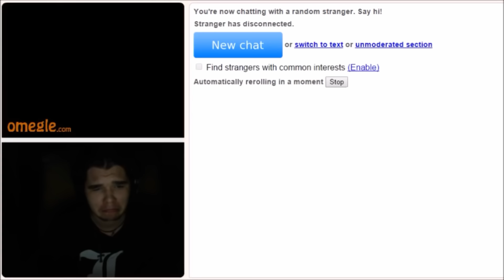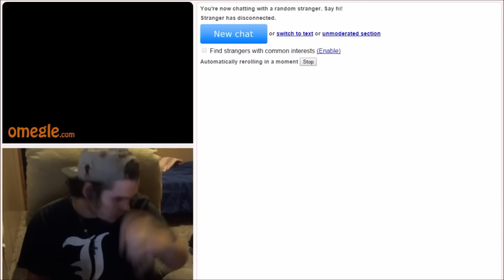My Best Moments on YouTube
My Information!

    Top 5 email etc.

Follow My Team on Twitter!!